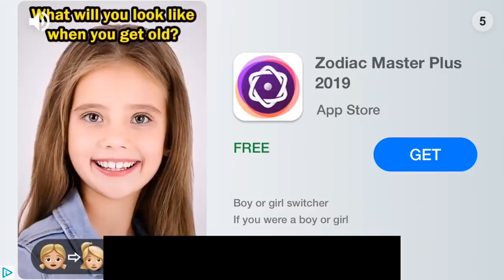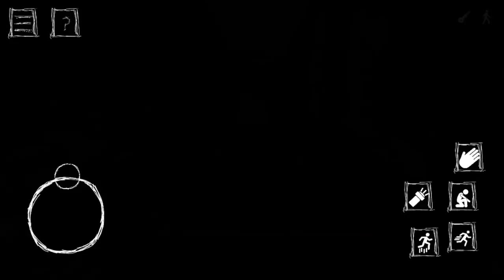The Ayuwoki confuses Grandpa Lemon!!